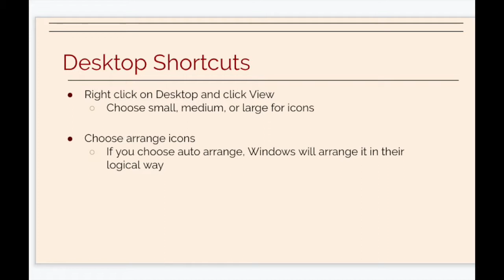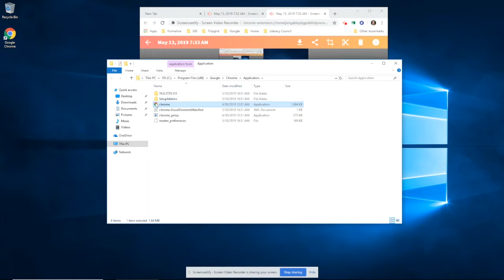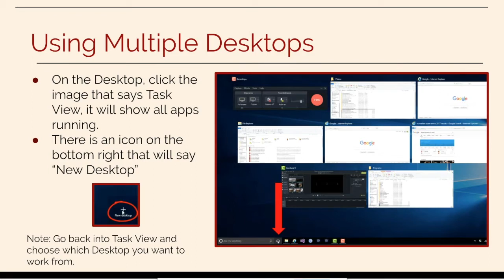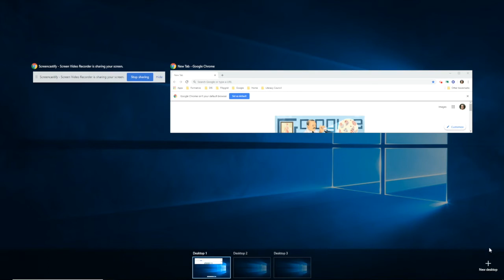Shortcuts for Windows 10